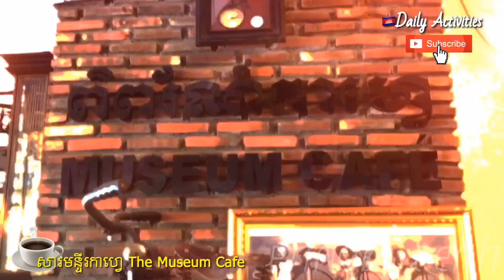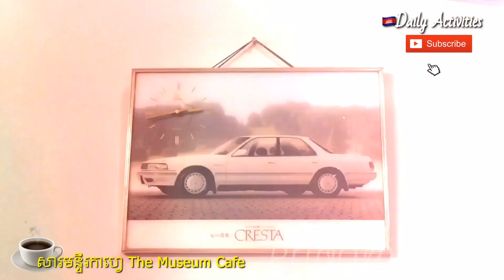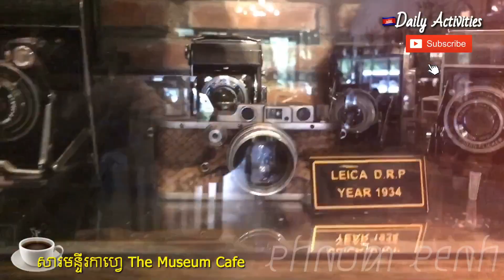The Museum Cafe - សារមន្ទីរកាហ្វេ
Odd collections a draw at Museum Cafe
“You can call me the crazy man of Cambodia,” laughs Lee Peng Heng, sitting among around 100 of his vintage coffee grinders, dozens of teapots and a phonograph from 1888, at a table fashioned from a recycled garment factory sewing machine. “That’s what they used to say when I would ride my bike around town.”

The bike in question is a jet-black penny-farthing – one large wheel, one small, with no modern additions like a break or chain – now mounted to a wall next to the sign for Peng Heng’s Museum Cafe, which opened last Friday.

Though displayed in just one modest-sized room, it would be easy to spend an hour or so looking through the different displays, from rows and rows of vintage cameras and oil-lit candles to instruments from around the world, grandfather clocks and typewriters. There are also details that might be overlooked at first glance – lights made by Peng Heng hanging from bicycle frames, the custom-made tables and an old water pump outside the front entrance. The penny-farthing is his favourite item, apparently dating from 1878.

The eclectic mix is the product of 20 years of collecting, which the 51-year-old Phnom Penh native says was motivated by a trip to Vietnam in the 1990s. At the time the manager of several small businesses, he was admiring a vintage Volkswagen when he says the owner scoffed and told him he would never be able to afford one himself. Since then, he’s been collecting with a chip on his shoulder. His wife, Meng Sokha, has supported his habits and inspired him to keep going. Meticulously cataloguing and budgeting every purchase, as his business improved the collection expanded.

He has since owned three Volkswagens. He declined to elaborate on the source of his funds, only insisting that it’s “not bad business”.

It was his wife’s idea to turn a museum they opened in 2015 called Vimean Sokha in Phnom Penh Thmey into a more centrally located coffee shop in an effort to attract locals as well as tourists. “Khmer people like new things, not old, and before we would get only foreigners visiting,” Peng Heng explains.

the museum cafe,
museum cafe,
សារមន្ទីរកាហ្វេ,
cafe museum,
the cafe museum,
museum,
cafe,
trip,
street cafe,
khmer cafe,
cafe khmer,
vacation,
tourism,
cafe street,